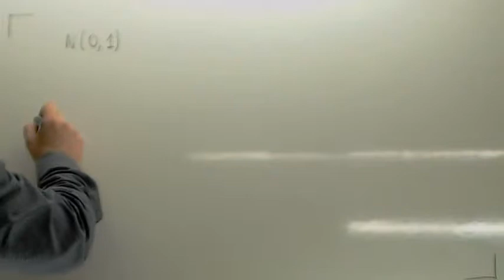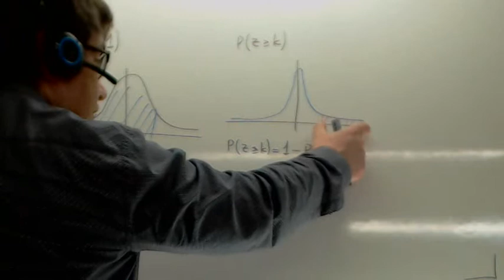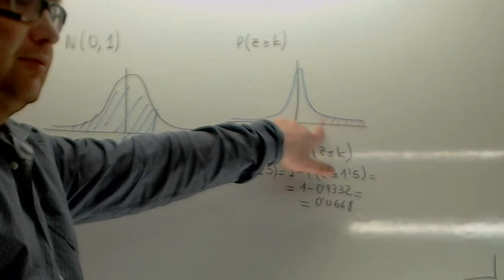Distribucion normal Ejemplos 03 Usero